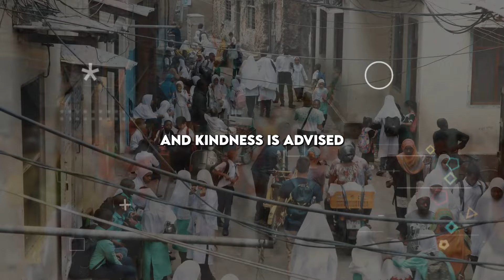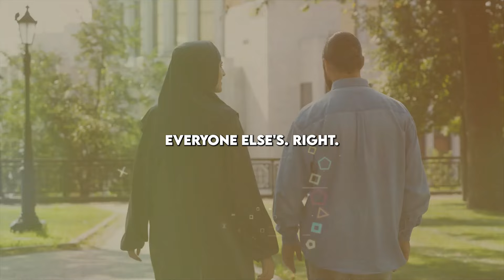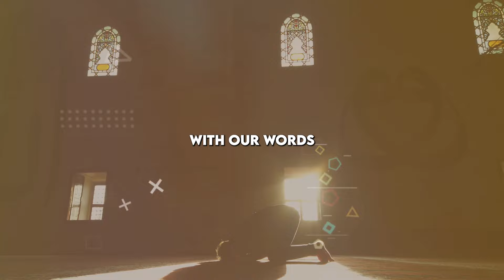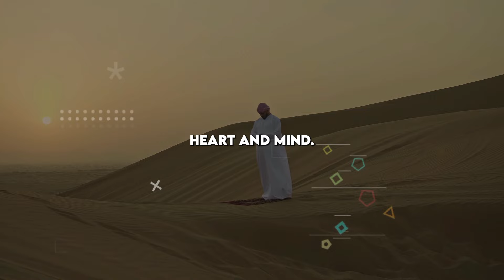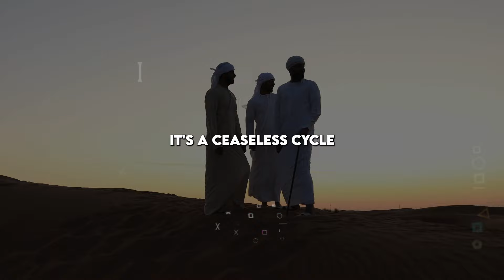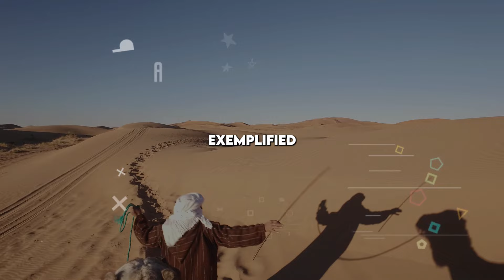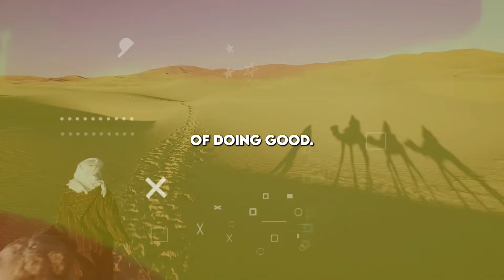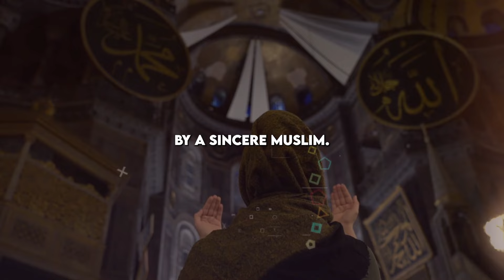Islam's Guidance: Beware of These 7 Individuals | A Warning for All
🔍 Explore the depths of Islamic guidance with our latest video, "Islam's Guidance: Beware of These 7 Individuals - A Warning for All." In this thought-provoking and insightful discussion, we delve into the teachings of Islam to shed light on potential pitfalls and cautionary tales that every believer should be aware of.

🚨 As we navigate the intricate paths of life, it becomes crucial to discern the influences around us. This video serves as a wakeup call, offering valuable insights into the behaviors and traits of certain individuals who may lead us astray from the righteous path prescribed by Islam.

📌 Key Topics Covered:
1️⃣ The importance of discernment in identifying negative influences.
2️⃣ Insights from Islamic teachings on character and conduct.
3️⃣ A comprehensive list of 7 individuals to be cautious of, based on Islamic principles.

🌟 Join us on this enlightening journey as we draw from the vast well of Islamic wisdom to provide guidance and warnings for all believers.

🤝 Thank you for being a part of our community dedicated to promoting understanding and awareness within the framework of Islamic teachings. Together, let's build a resilient and enlightened society.